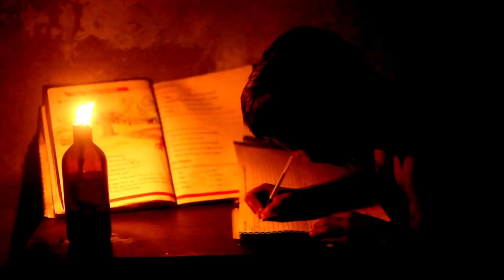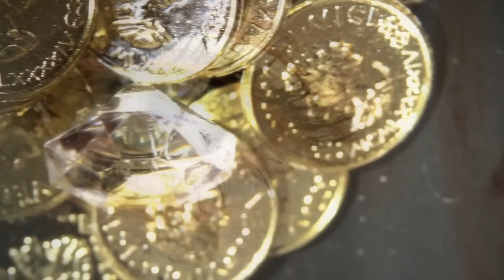Eine sadistische Serienmörderin, die 650 Menschen ermordete - ELISABETH BÁTHORY | Doku | Geschichte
in dieser Dokumentation werden Sie die Geschichte der Blutgräfin aus Ungarn, Elisabeth Báthory und ihren unfassbaren Taten hören. Von ihren grausamen Foltermethoden bis hinzu ihrer wohlhabenden Familie und ihrem Ende in ihrer Burg.

BEVOR SIE ÜBER DIE WIRKLICHKEIT DER GESCHICHTE einen Kommentar schreiben möchten, schauen Sie sich bitte zuerst die Doku bis zum Ende an, wo das Thema erläutert wird.

☘️Ich bemühe mich spannende und informative Dokus für euch zu erstellen, über Themen die ich im Laufe der Jahre gelesen und recherchiert habe. Ich hoffe ihr habt Spaß auf meinem Kanal.🌱

    Titel:
    + Opressive Gloom
    + Curse of the Scarab
    + Malicious

Hinweis:
Alle verwendeten Fotos und Videos stammen aus lizenzfreien Materialen oder werden mit kommerziellen Rechten aus Online-Medienarchiven erworben.

einige der Quellen:
- Gerald Axelrod; Die Geheimnisse der Blutgräfin Elisabeth Báthory: Ihr Leben mit Fotografien aus der Slowakei, Österreich und Ungarn
- wienerzeitung/nachrichten/wissen/geschichte/247942-Die-grausame-Herrin.html
- Tobias Herz; Die Todesgräfin

00:00 Vorgeschichte
01:36 Heirat mit dem Grafen Franz Nadasdy
02:54 Der Beginn ihrer Grausamkeit
04:53 Elisabeth‘s Untergang
07:14 Die Realität